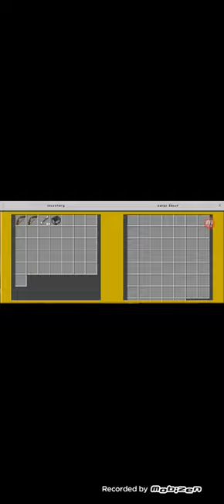Teddy The Bear and Mr Octopus on a Puzzle Adventure Movie🐻👾!!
YouTubers never give up!